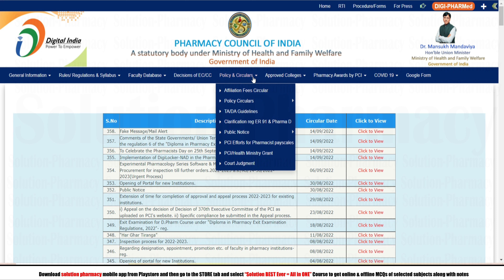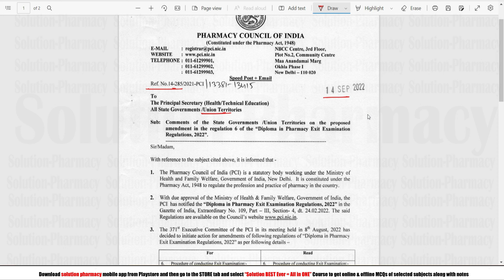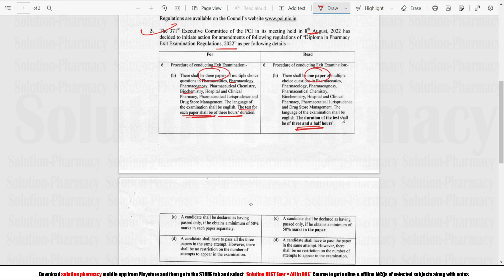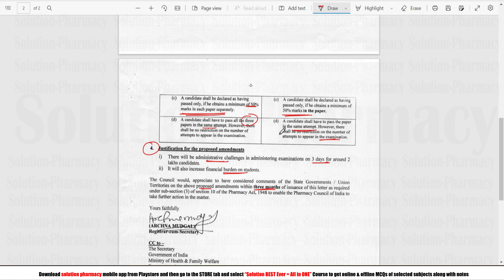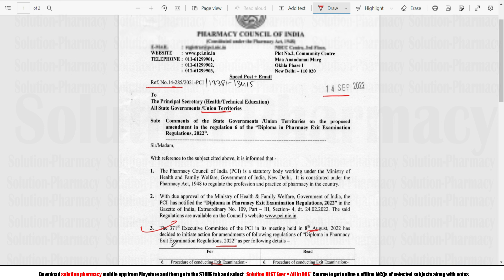EXIT Examination Update (14/09/2022) = Amendment in Exam Pattern | एग्जाम पैटर्न में संभावित बदलाव